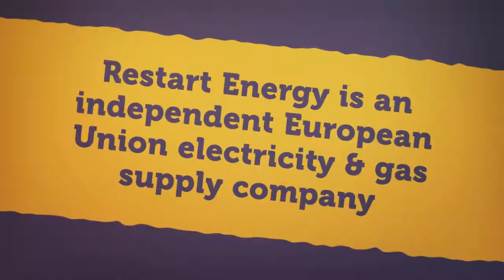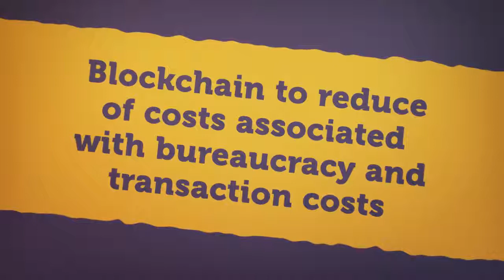Restart Energy RED Platform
Restart Energy  to create a global energy supply platform using the blockchain technology

By : Karanj